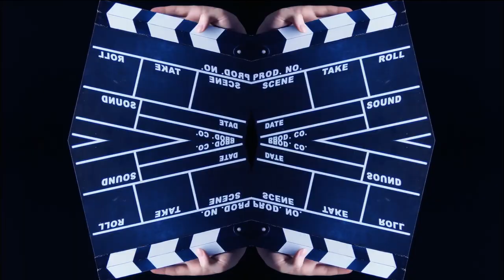"Un fils" : un couple à l’épreuve du sang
Dans ce numéro 100% cinéma, Thomas Baurez et Vincent Roux reçoivent le réalisateur tunisien Mehdi M. Barsaoui, pour son premier long métrage : "Un fils", récompensé notamment à la Mostra de Venise. Le film met en scène un couple - Najla Ben Abdallah et Sami Bouajila - qui se déchire, alors que leur fils a été grièvement blessé dans une attaque terroriste, dans la Tunisie de 2011.